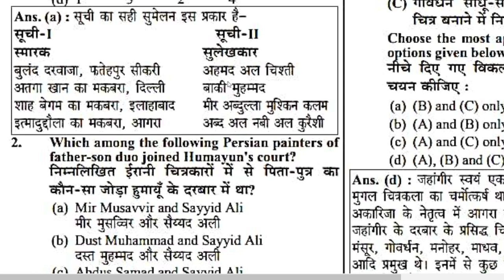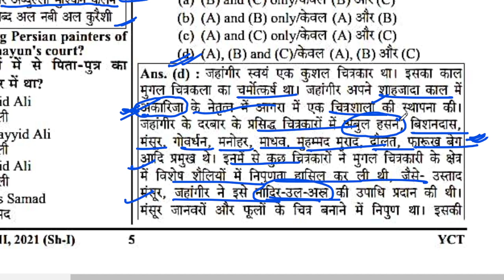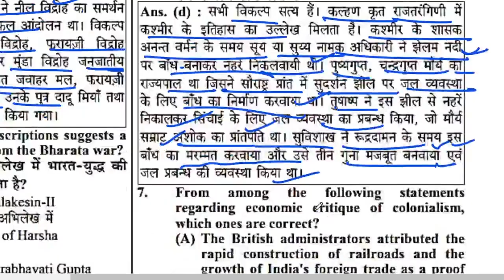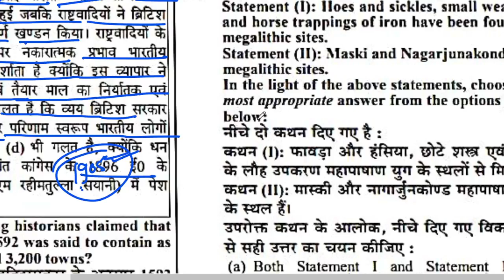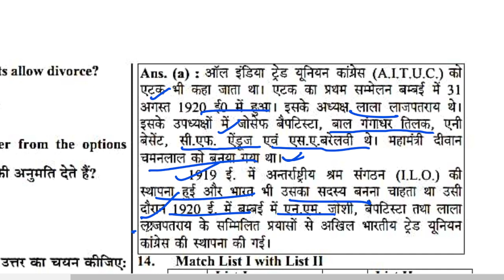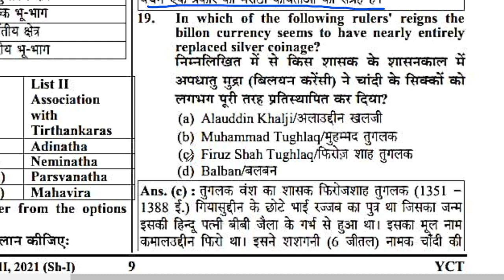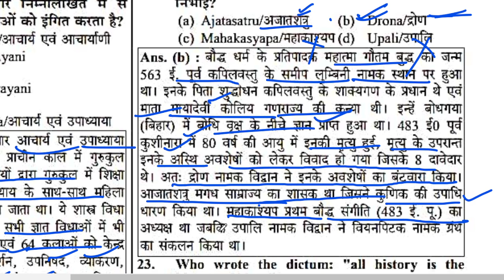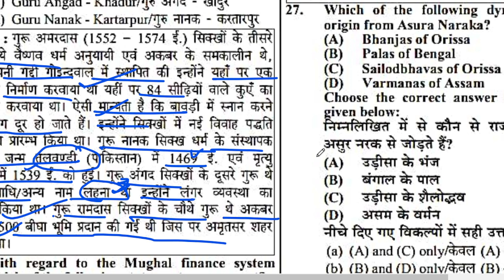1. ugcnet history #2021